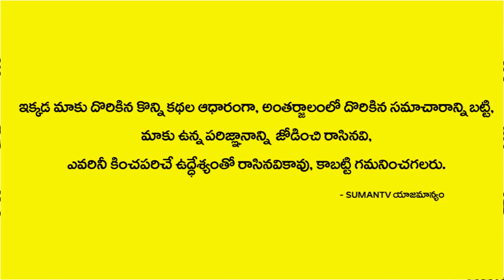ప్రతి రోజు రాత్రి కృష్ణుడు వచ్చి వెళ్లే చోటు ఇదే ! || Brindavan Mystery || M3 Devotional